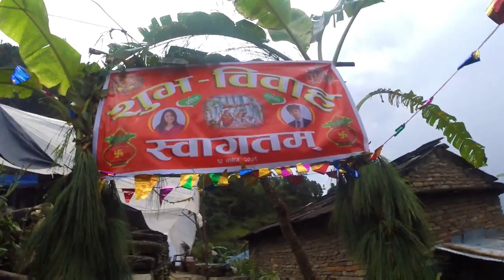Capture every moment || LIfe of Videographers in NEPAL ||gravity vlogs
Keep supporting
Today:-
mohoriya
wedding videography
nepali marriage
videographer life
nature drone footage

Camera we used in soot:- Cannon 80D